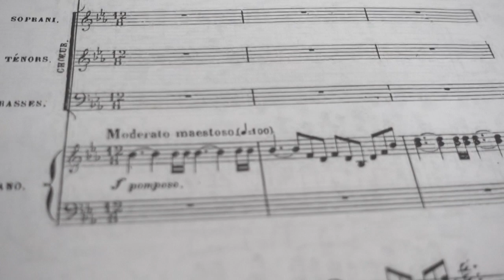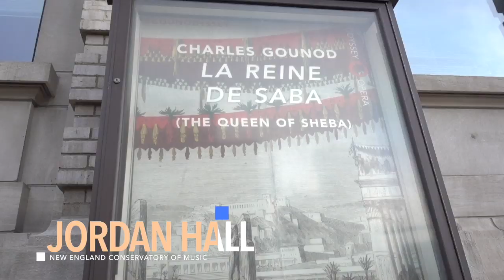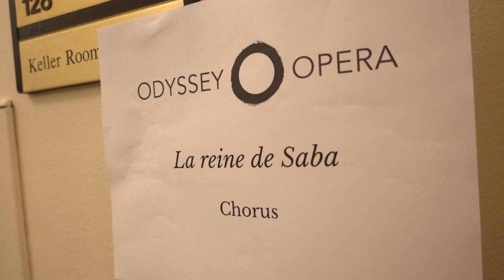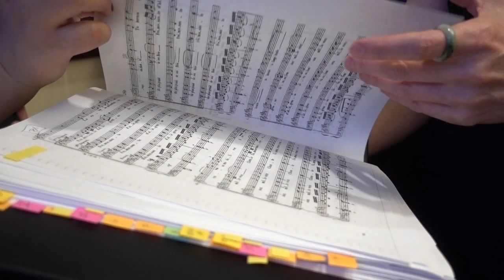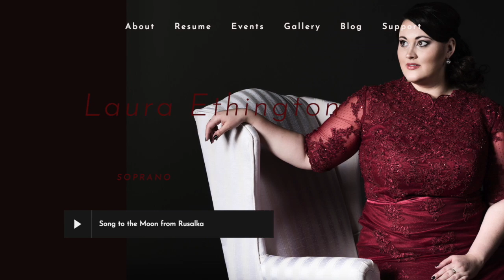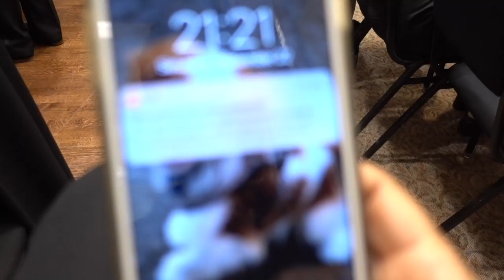Behind the Scenes at Odyssey Opera Concert Week | Soprano Diaries #8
This is the behind the scenes of what it's like to be a professional classical singer in Boston. Join me for Odyssey Opera's concert week of La Reine de Saba (The Queen of Sheba) by Charles Gounod. If you've ever wondered what working opera singer life is like, this is the vlog for you! I hope you enjoy this classical music vlog!